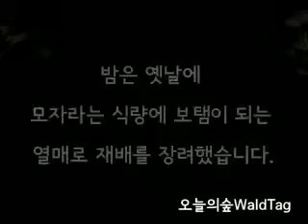밤나무 오늘의숲